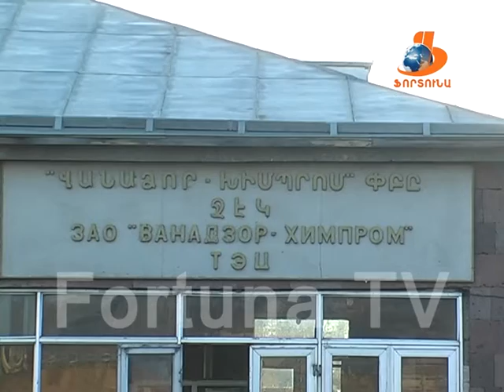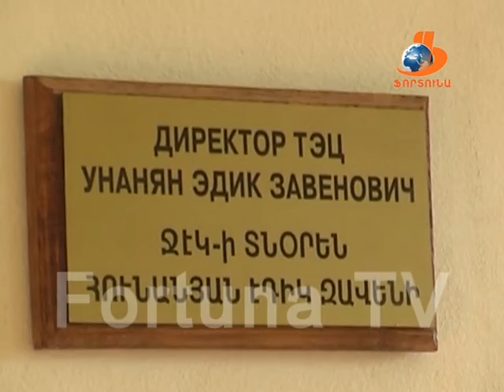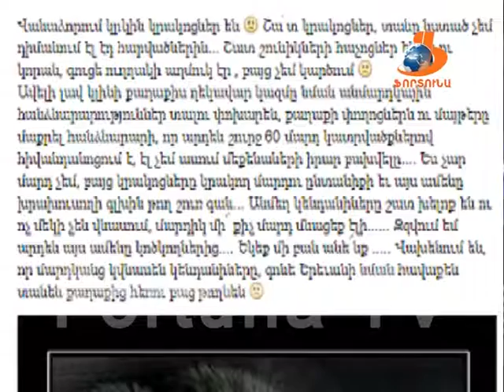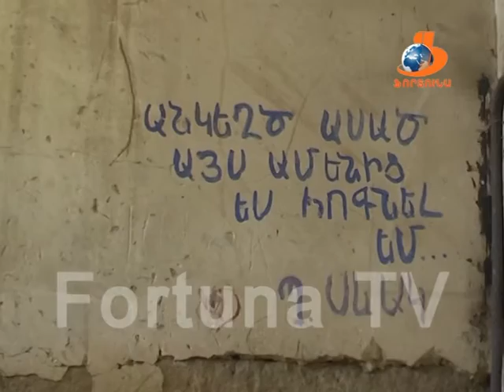Vanadzoryan orer Վանաձորյան օրեր 20.02.16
Նոր տաղավարից՝ թարմ լուրերով

Այս հաղորդման ընթացքում կարող եք դիտել՝

1-Ինչպիսի՞ն էին փետրվարի 18-ի ուժգին քամիների հետևանքով Վանաձորին հասցված վնասները: Ինչ դեպքեր գրանցվեցին և ինչպես աշխատեցին կոմունալ ծառայության աշխատակիցները:
2- Ինչու էին ապամոնտաժվում Վանաձորի ՋԷԿի խողովակաշարերը և ինչու չեն աշխատակիցները ստացել 4 մասվա վաստակած աշխատավարձերը: Գործարանի տնօրենի պատասխանն ու երկուշաբթի կայացած ցույցի մասնրամասները:
3- Մեկ այլ ցույց էլ քաղաքի տաքսու վարորդների մասնակցությամբ տեղի է ունեցել Վանաձորի քաղաքապետարանում՝ ավագանու նիստի ժամանակ:  Ի՞նչ էր ցուցարարների պահանջը և  ինչո՞վ էին սպառնում իրենց խնդրանքը մերժելու դեպքում: Օրենսդրական կարգավորումների ու ցույցի ելքի մասին:
4- Որտե՞ղ է նշմարվում քաղաքացիների անվտանգությունը Բնապահպանական նկատառումներից բաժանող սահամագիծը: Ինչպե՞ս արդյունավետ գործել: Թափառող կնեդանիներին վերացնելու ուղղությամբ քաղաքապետարանի դիրքորոշումը:
5-84 վթարայիններից բացի քաղաքում կան նույնքան վթարված ու բնակության համար վտանգավոր շենքեր, ոչ բնակելի բայց մասամբ բնակեցված: Դրանցից մեկի մասին:
6-28 թիմ քաղաքի հանրակրթական դպրոցներից 165 մարզիկ-մարզուհի:  Հայոց բանակի օրվան նվիրված Գնդակային հրաձության փոխանցիկ գավաթի առաջնությունը կայացել է: Ո՞ր դպրոցի թիմընվաճեց  փոխանցիկ գավաթն  ու 1-ին կարգի դիպլոմը:
7- Շնորհալի փոքրիկ, որը փայլել է Մեղու մրցույթում:
8-23 տարվա ընդմիջումից հետո Վանաձորի ծննդատանը լույս աշխարհ է եկել արական սեռի եռյակ: Արտառոց երևույթի մանրամասները:
9- Թումանյանի հիշատակին նվիրված գիրք նվիրելու ավանդույթն այս տարի ևս մեծ տարածում է գտել վանաձորցիների շրանում:
10- Ներկայացնում ենք Վանաձորի թաղամասերի ձևավորման ու անվանակոչման պատմությունը՝ տեղեկատվական տեսանյութերի շարքից: